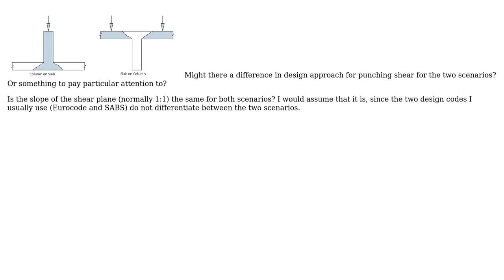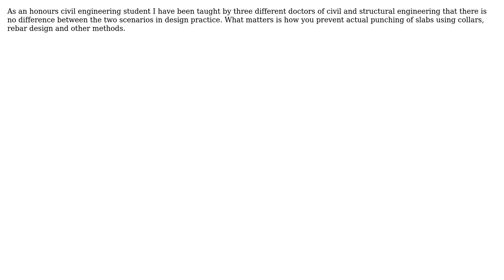Is there a difference between punching shear for columns on slabs vs slabs on columns?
With thanks & praise to God, and with thanks to the many people who have made this project possible! You are responsible for your own actions.